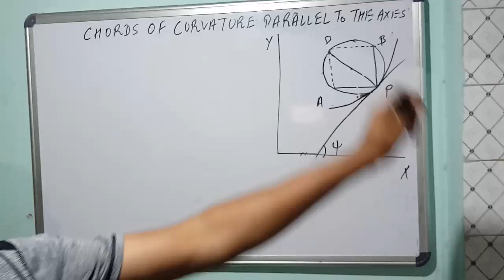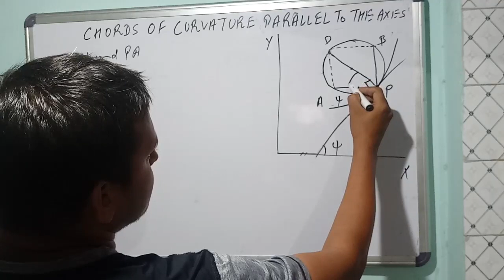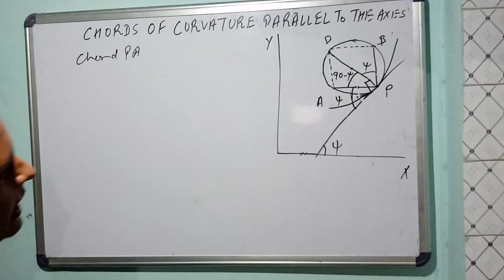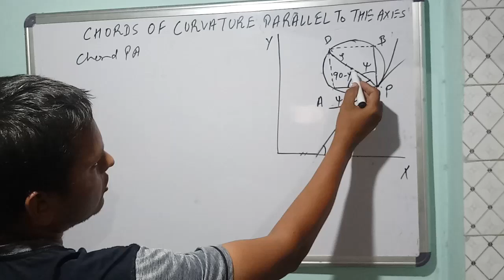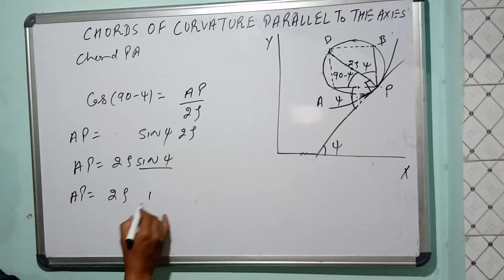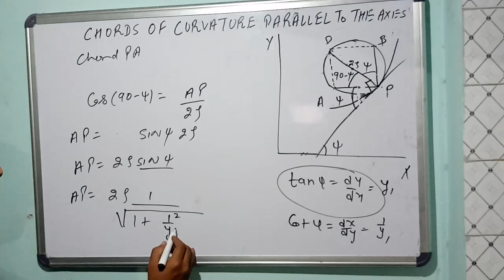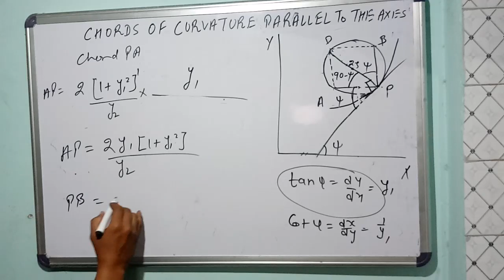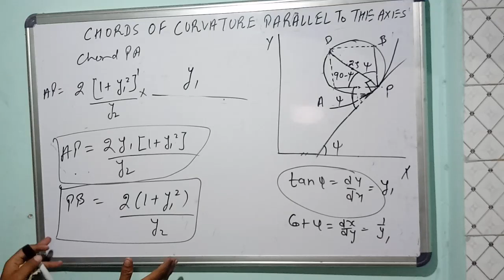CHORD OF CURVATURE PARALLEL TO THE AXES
PAY TM, PHONE PE, GOOGLE PAY

Chord of curvature parallel to x axes and y axis